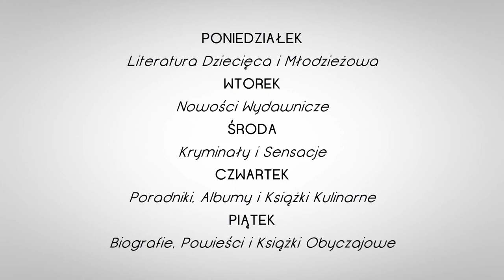Chełmska Biblioteka Publiczna - Radioczytelnia w Radiu Bon Ton | Czwartek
Chełmska Biblioteka Publiczna oraz Radio Bon Ton zapraszają do Radioczytelni. W jesiennej ramówce od poniedziałku do piątku, o godzinie 11:45 i 15:45 prezentujemy informacje przydatne wszystkim zaprzyjaźnionym z książkami.

W poniedziałek na naszej antenie pojawia się literatura dziecięca i młodzieżowa, we wtorki – nowości wydawnicze, środa to czas dla kryminałów i sensacji, w czwartki prezentujemy ukazujące się na rynku wydawniczym poradniki, albumy i książki kulinarne, natomiast w piątki – biografie, powieści i książki obyczajowe.

Nie zabraknie spotkań z autorami, a także fragmentów wybranych publikacji. Zachęcamy do słuchania!

Realizacja: Chełmska Biblioteka Publiczna, 2014
Lektor: Jolanta Kruk
Muzyka: Maurizio Santoro - This Sunny Day